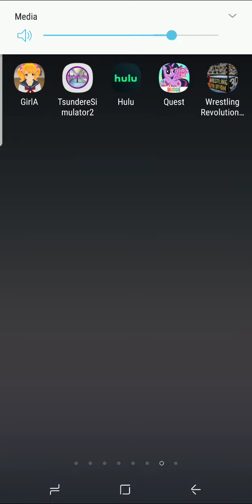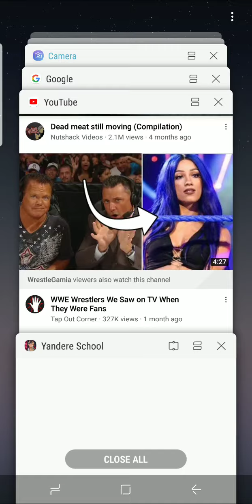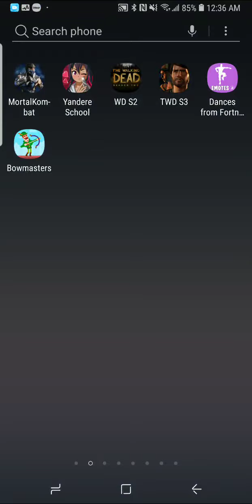playing school game part 3